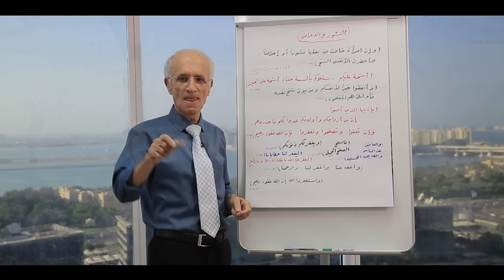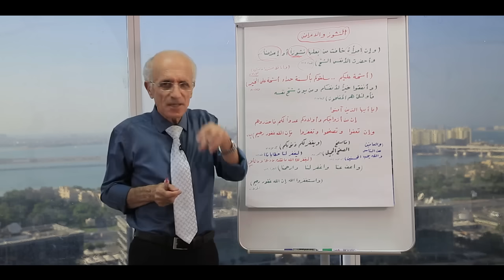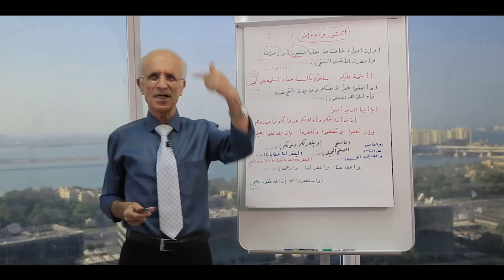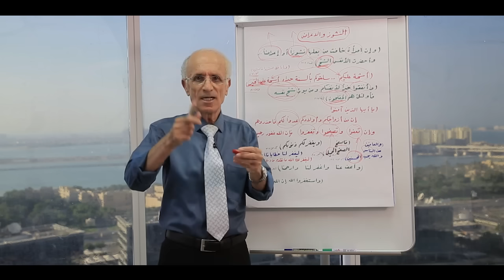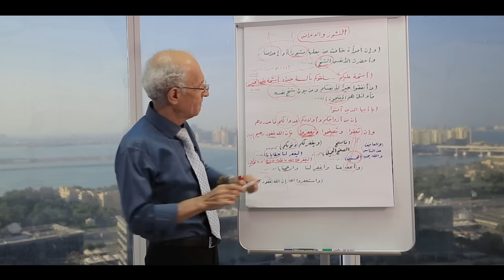"عندما تخاف المرأة من بعلها نشوزاً .. ماذا تفعل؟ / النشوز والإعراض بين الزوجين / علي منصور كيالي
"وان امرأة خافت من بعلها نشوزاً أو إعراضاً,, وأحضرت الأنفس الشح "
"أشحة عليكم ... سلقوكم بألسنة حداد أشحة على الخير "
"وأنفقوا خيراً لانفسكم و من يوق شح نفسه فأولئك هم المفلحون "
لماذا بعل وليس زوج؟؟
ماهو النشوز؟؟
ماهو الإعراض؟؟
الشح ليس البخل المادي فقط
"سلقوكم بألسنة حداد"
أهمية العفو والصفح والمغفرة بين الزوجين
"إن من أزواجكم وأولادكم عدواً لكم "
إذا اردتما الله ان يعفو عنك ويغفر لكي ويرحمكي عليكما ان تقوما بهذا العمل...

تابعوا أيضاً :
من هم القرآنيون / كشف الحقيقة :

لاتنسوا الاعجاب بالفيديو + تعليق والاشتراك بالقناة